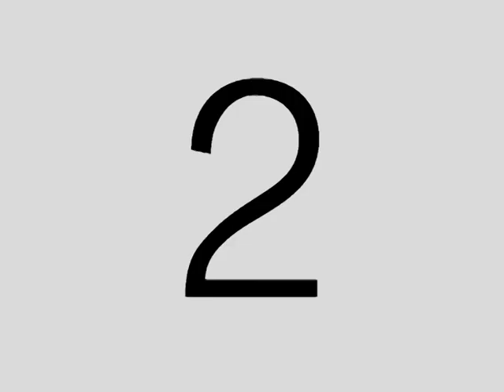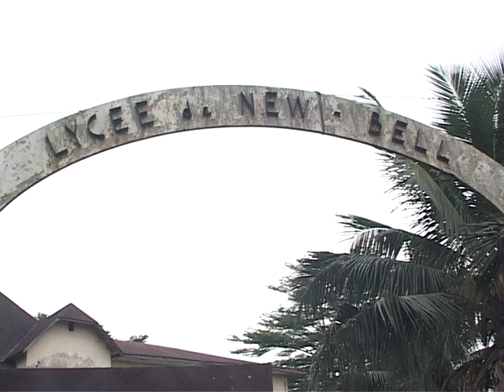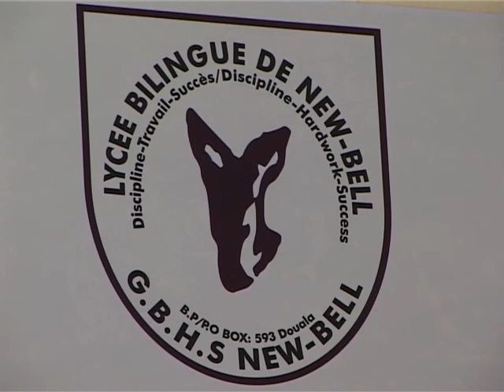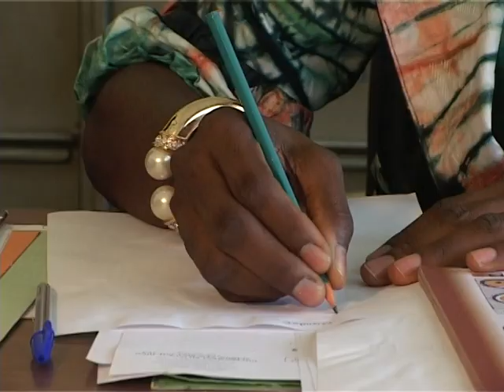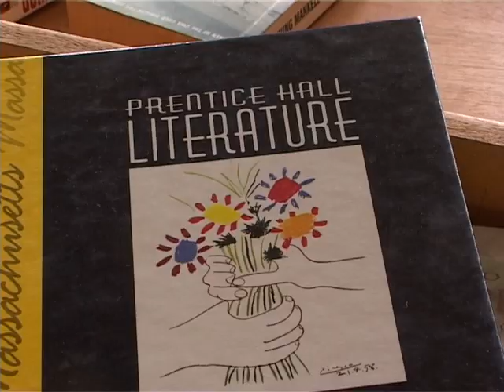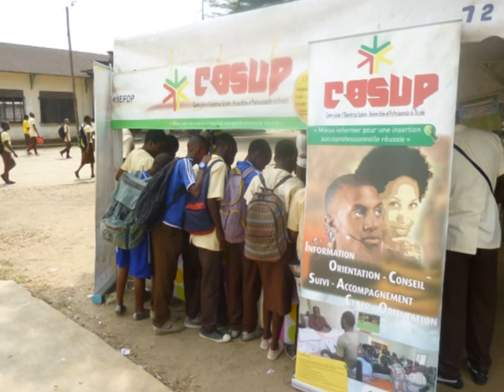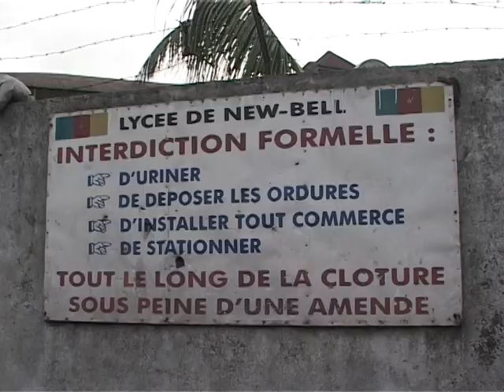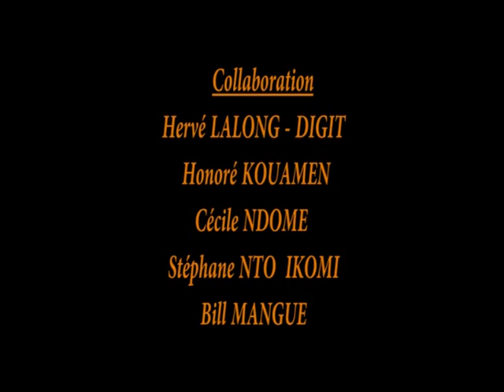Film Documentaire sur Le Lycée Bilingue de New Bell réalisé par Théodore NTO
A ses 75 bougies en 2016, le lycée Bilingue de New Bell ressemble a une vieille dame de cet age, fatiguée, à laquelle il faudrait apporter un nouveau souffle.L'état des infrastructures, très parlant, le montre si bien.
Cet illustre lycée qui a majoritairement eu à sa tête des femmes,a d'abord été un établissement pour la formation des jeunes filles; avant d’être par la suite ouvert aux garçons.
Au vu de l'état de ses infrastructures, un sursaut national devrait nous interpeller tous, anciens élèves de cette institution, a faire quelque chose pour cet établissement